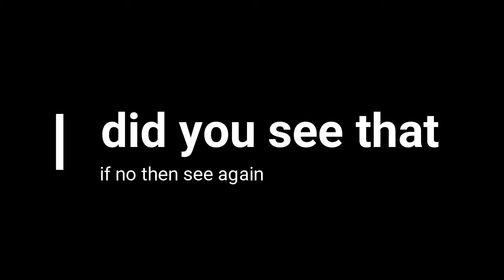MEMES I LIKE TO WATCH WITH ALTAF HUSSAIN(dank memes part 1)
hy guys its another video video i was being working on and i think it has not taking that time because i know to do now and it maded within the day